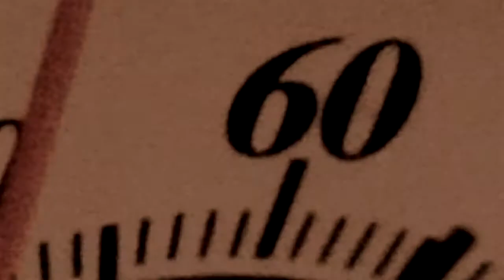Brenda Simmons: A Little Creativity with Lots of Hugs | A Minute Smarter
Brenda Simmons, chair of the African American Museum of the East End (AAMEE)

One of my passions are encouraging single moms in having creative fun with your children on a low income.

Lots of love and lots of hugs! Let them help you in the kitchen. Paint each other's nails. Plan library Saturdays, perhaps choosing three books to read together during the week, and outdoor exercise at the local park, or even walking on the beach collecting beautiful shells, then either making shell necklaces or painting them, all the while spending quality time discovering and encouraging their gifts and talents and GIVING LOTS OF LOVE AND LOTS OF HUGS!!!

This is a way to get inspired and keep the arts alive in your child's life.